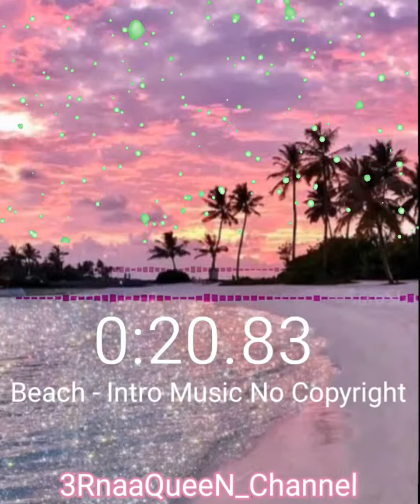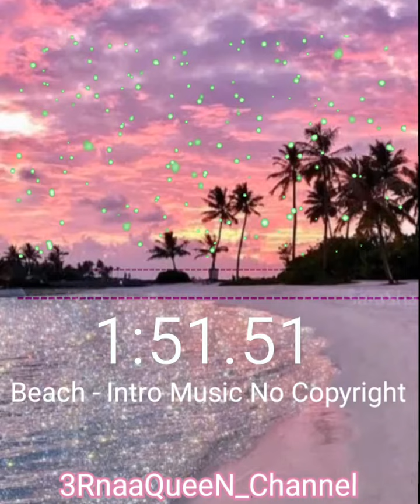Intro Music No Copyright - Beach || Free Download || 3RnaaQueeN_Channel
Intro Music No Copyright - Beach || Free Download